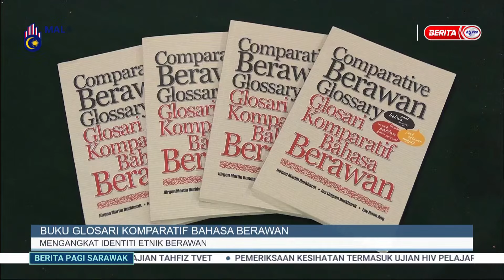15 JULAI 2024 – BERITA PAGI SARAWAK